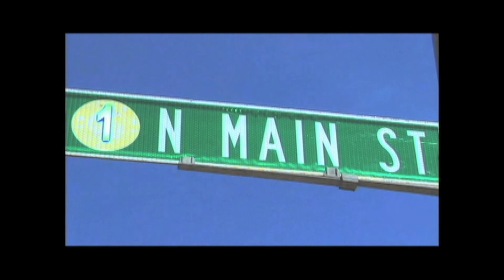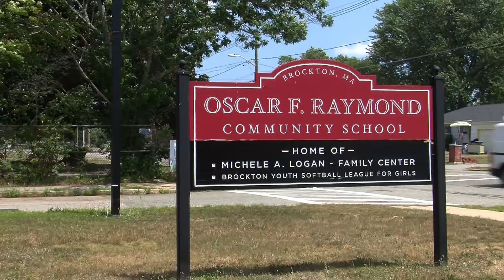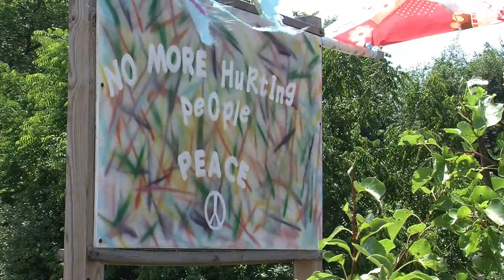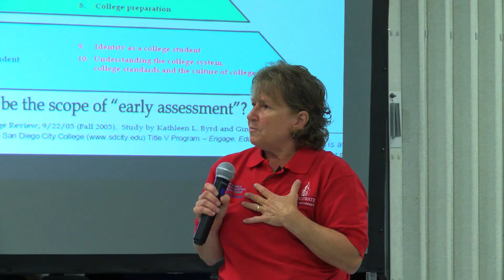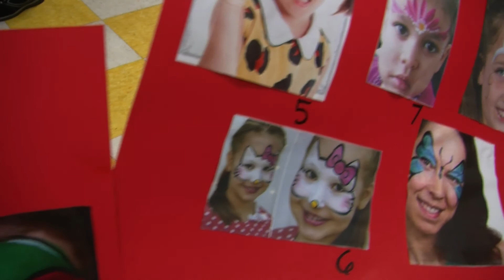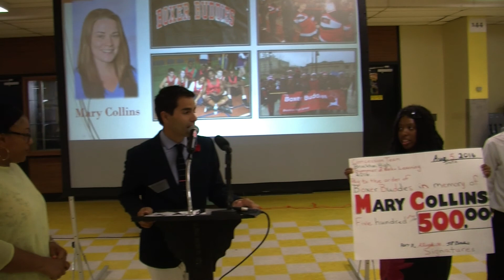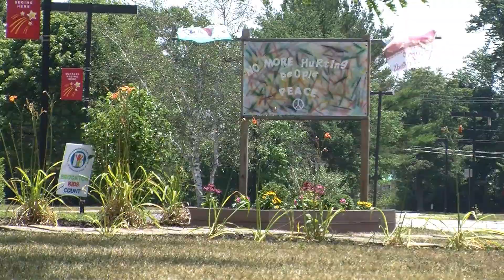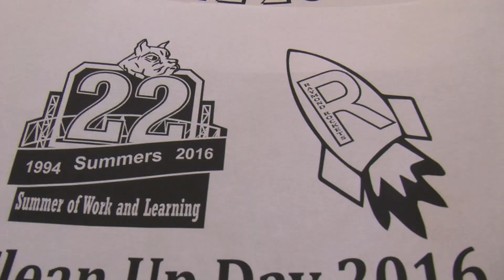1 North Main - 294 Summer of Work & Learning (SWL)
In its 22nd year, the Summer of Work & Learning program, implemented by the Brockton Public School system, provides students the opportunity to work during the summer but also perform community service to strengthen their community.